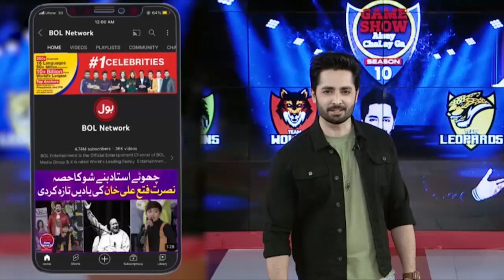Dance Competition | Danish Taimoor | Game Show Aisay Chalay Ga Season 14 | BOL Entertainment